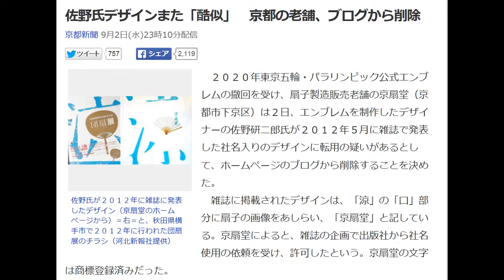佐野氏デザインまた「酷似」 京都の老舗、ブログから削除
自分が応援されるより、頑張る人の応援が大好き。
そんなあなたに、セミナー満足度120%の
超プロフェッショナル天才講師が
総額49,800円相当の無料講座をプレゼント。

京都新聞 9月2日(水)23時10分配信

佐野氏が２０１２年に雑誌に発表したデザイン（京扇堂のホームページから）＝右＝と、秋田県横手市で２０１２年に行われた団扇展のチラシ（河北新報社提供）

　２０２０年東京五輪・パラリンピック公式エンブレムの撤回を受け、扇子製造販売老舗の京扇堂（京都市下京区）は２日、エンブレムを制作したデザイナーの佐野研二郎氏が２０１２年５月に雑誌で発表した社名入りのデザインに転用の疑いがあるとして、ホームページのブログから削除することを決めた。
 　雑誌に掲載されたデザインは、「涼」の「口」部分に扇子の画像をあしらい、「京扇堂」と記している。京扇堂によると、雑誌の企画で出版社から社名使用の依頼を受け、許可したという。京扇堂の文字は商標登録済みだった。
 　このデザインに似ているのが秋田県横手市で１２年６月にあった団扇（うちわ）展の宣伝チラシで、「涼」の「口」部分が団扇の絵になっている。主催した横手駅前商店街振興組合によると、チラシは雑誌発売前の５月から公開していたといい、「似ていて驚いた」という。
 　京扇堂の斉木健雄専務は「当時は社名を貸してほしいと言われただけだった。酷似しており、困惑している」と話している。